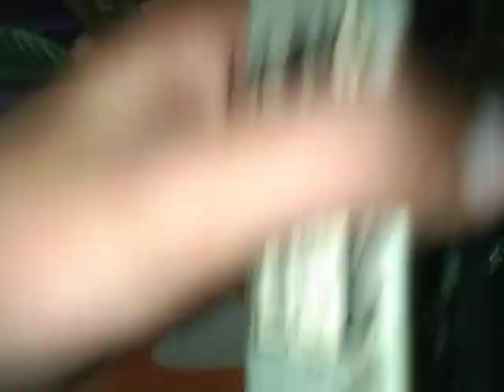Samsung DVD player Full review and details